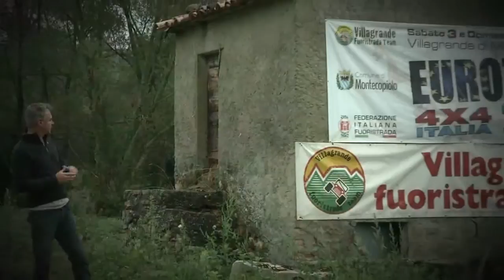Jeep Wrangler Rubicon vs Diabolico Coupé Crazy Test - Auto&Fuoristrada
La Jeep Wrangler Rubicon sfida il 9 volte campione italiano di trial Primo Brandi - Auto&Fuoristrada